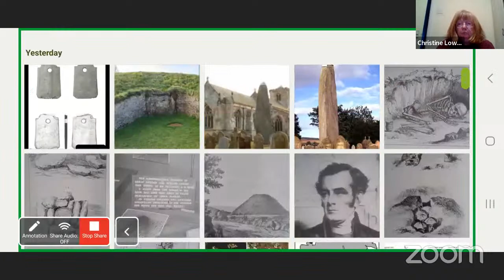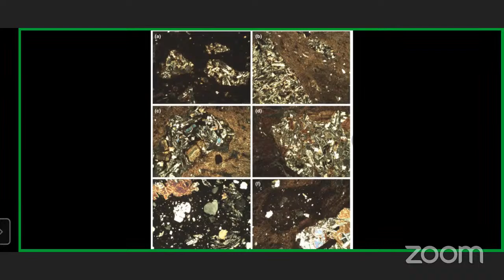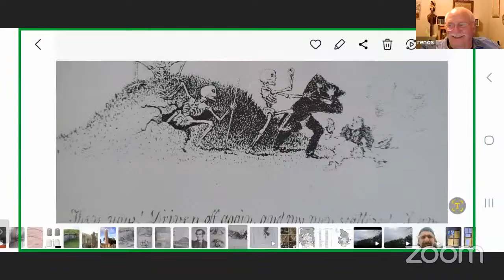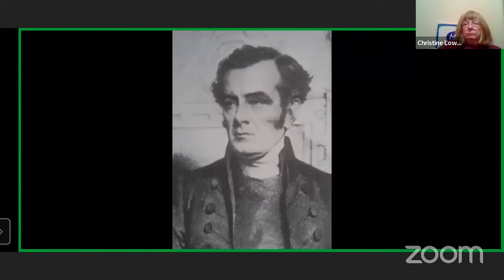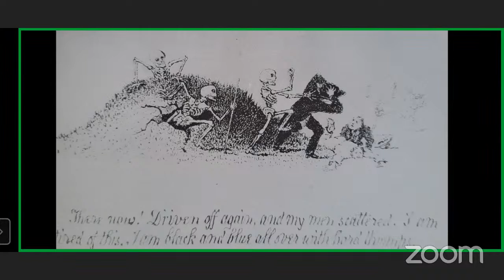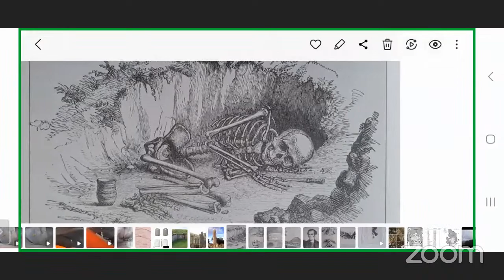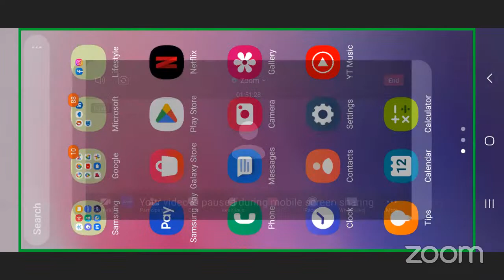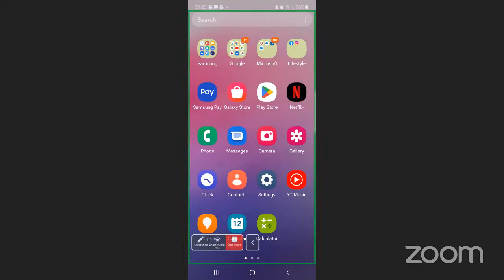Prehistory alight look and Barrow diggers part 8